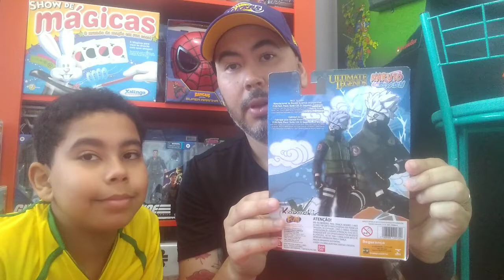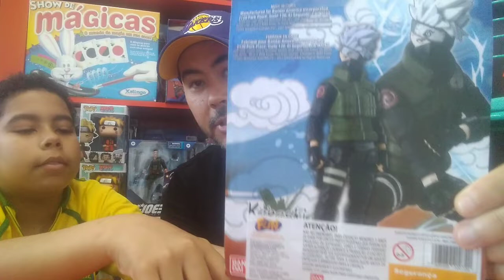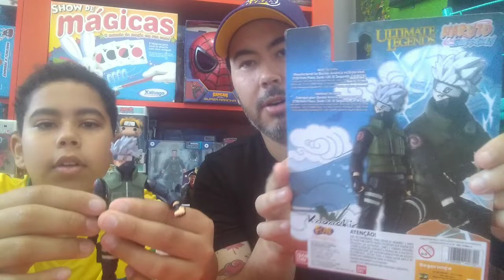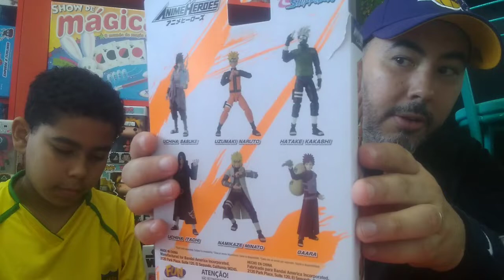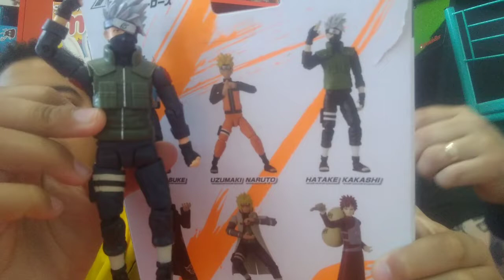Kakashi Ultimate Legends bandai - Review.